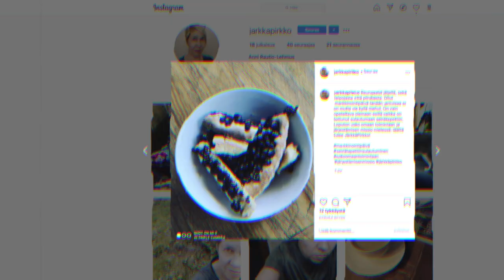Into Seinäjoki palvelee alkavia yrittäjiä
Into Seinäjoki Oy on Seinäjoen kaupungin kehitysyhtiö. Asiakkaitamme ovat mm. aloittava yritykset. Meiltä saat monipuolista apua liikeideasi kehittämiseen ja jalostamiseen ja menestyvän yritystoiminnan aloittamiseen. Inton alkavan yrittäjän palvelua hyödyntää vuosittain 160 henkilöä. Tällä kertaa esittelyssä asiakkaamme Anni Rautio-Lehmus eli JärkkäPirkko.